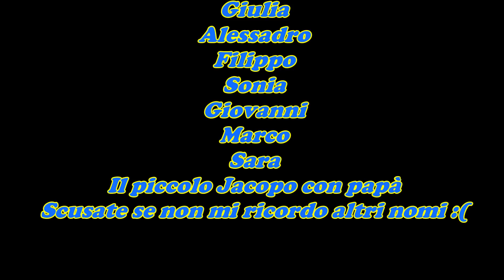CHIEVO INTER 1 1 SOLITA CAZZATA DI SPALLETTI, DELUSIONE!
Chievo Inter 1-1 con il solito Spalletti che rovina tutto passando alla difesa a 3 gli ultimi 10 minuti scompensando gli equilibri di squadra.
Grazie mille per i like, le condivisioni ed il sostegno! 💙🖤
W l'onestà e la coerenza!
SEMPRE FORZA INTER, AMALA! ⚫🔵⚫🔵